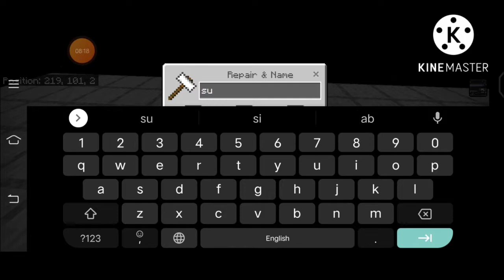Minecraft Ender man xp farm in pe 1.19 // best xp farm in pe 1.19 / 1.19 xp farm#minecraft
This farm work in pe / bedrock edition version 1.19 and all version like aim 10 please complete

ignore tags_________________________